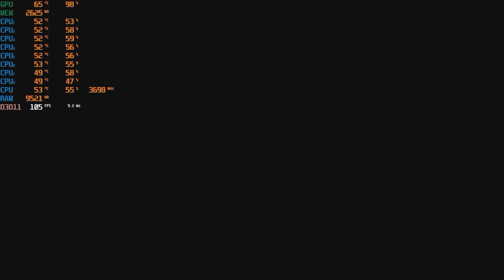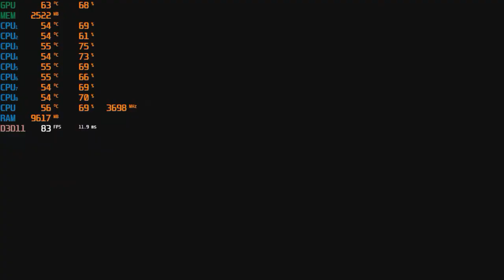Need for Speed Payback/ i7 4770/ GTX 1060 3 GB/ 1080p/ 900p/ 720p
Características PC:

CPU: Intel Core i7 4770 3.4 GHz con Turbo Boost a 3.9 GHz.
Placa Base: Asus Z97-K/CSM.
RAM: 16 GB Corsair Vengance
Almacenamiento 1: Sandisk SSD Plus 120 GB.
Almacenamiento 2: Samsung 1 TB.
Almacenamiento 3: Seagate 500 GB.
Almacenamiento 4: Western Digital 320 GB.
Gráficos: Asus Dual GTX 1060 3 GB.
Fuente de Poder: Corsair CX600M 80 Bronze Plus.